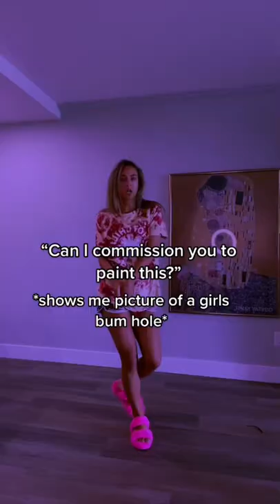Cause you guys liked the first one so much 😂 I could go on and on funny